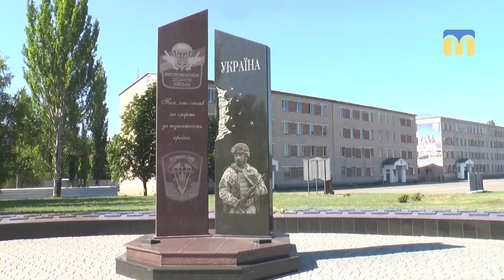255 дітей стали учасниками фестивалю «Патріот»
Дитячий національно-патріотичний спортивний фестиваль «Патріот» організували представники громадських об’єднань та військовослужбовці. Захід відбувся на території військової частини 79-ї окремої десантно-штурмової бригади.